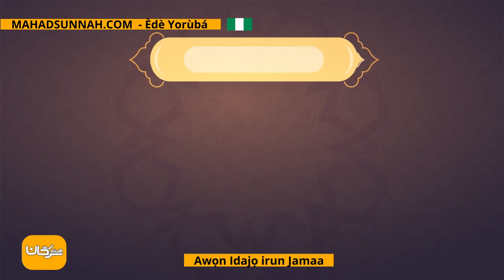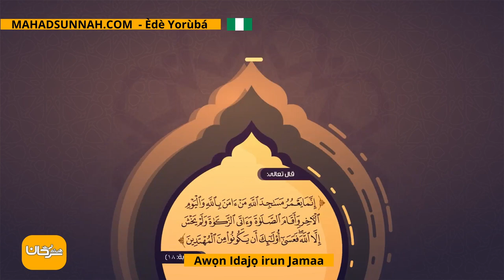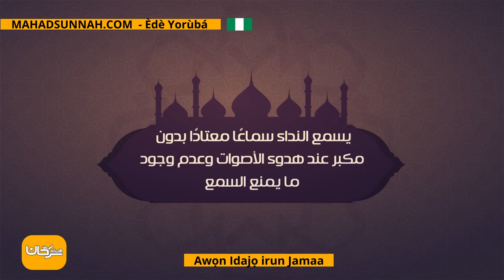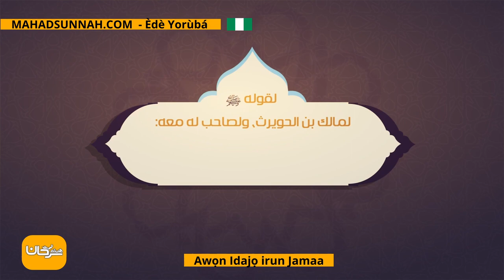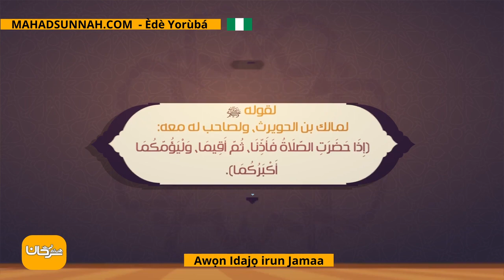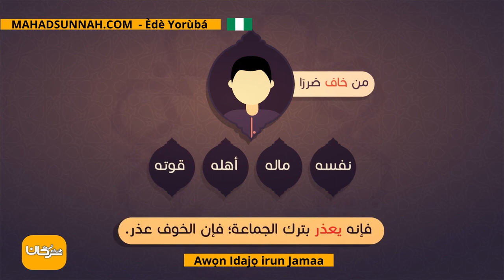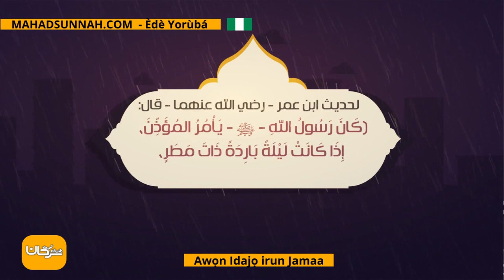Awọn Idajọ Irun Jamaa أحكام صلاة الجماعة